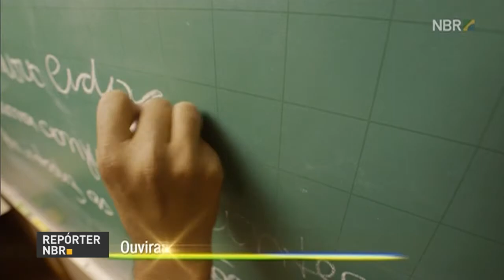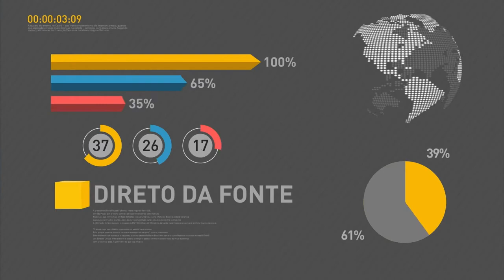Dilma participa da inauguração de novo Aeroporto de Goiânia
REPÓRTER NBR - 09.05.16: Nesta segunda-feira, Dilma Rousseff esteve em Goiânia para inaugurar o novo terminal de passageiros do Aeroporto Santa Genoveva. As novas instalações receberam investimentos de R$ 467,4 milhões e vão substituir o terminar atual em definitivo até o fim deste mês.